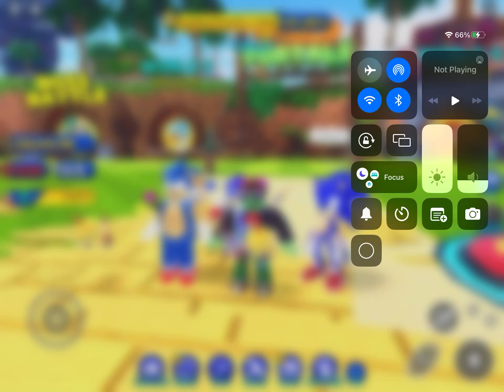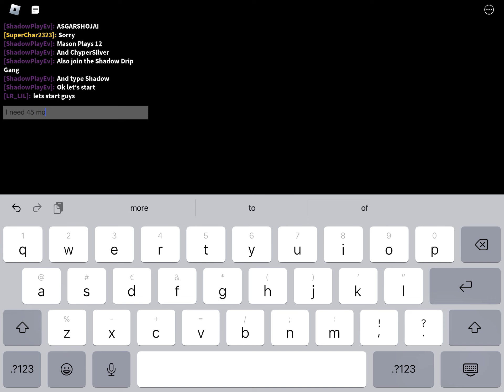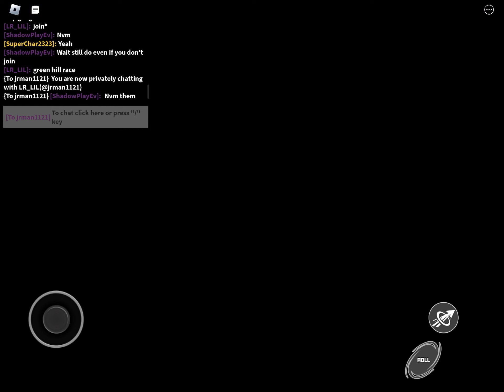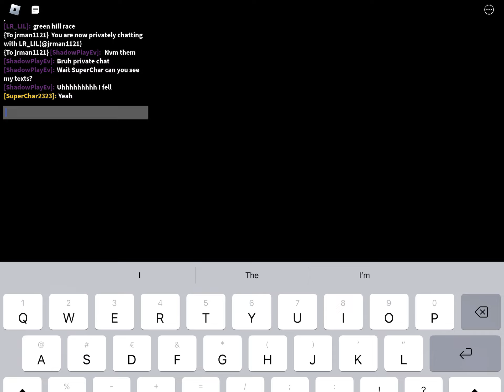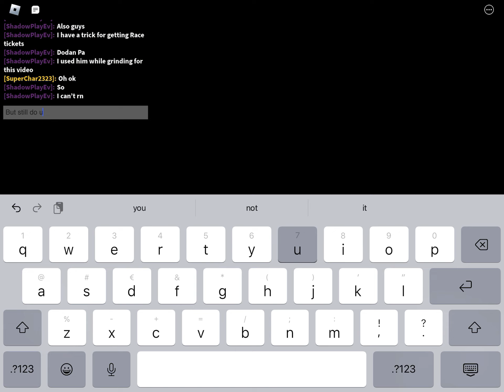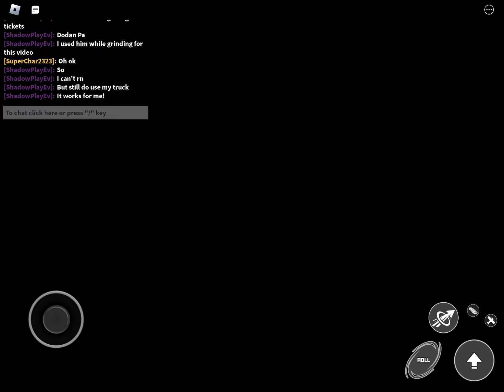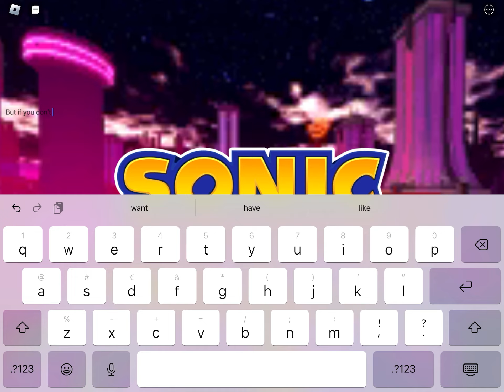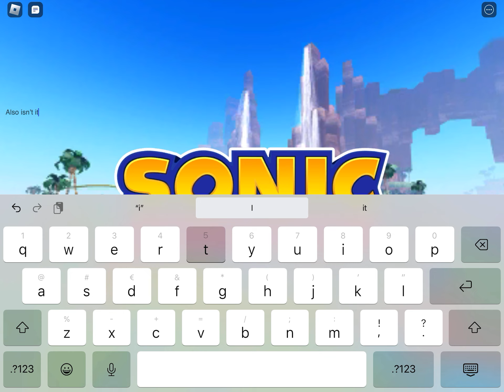WE GOT FLICKY THE BIRD! Emptying the Race Shop (Series 2 Part 5)!